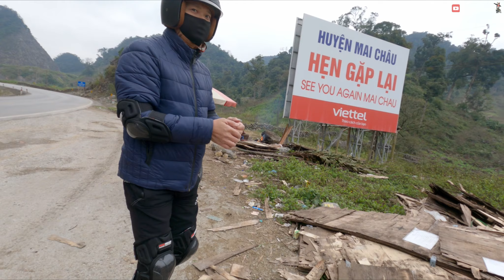Phượt Hang Kia Pà Cò cùng Yamaha Zazet 125 Huyền Thoại và Future 125 Fi 2023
Hi, xin chào các bạn!
Hôm nay các bạn hãy cùng a e mình đi phượt bằng xe máy cung đường từ Hà Nội lên Hang Kia - Pà Cò nhé!